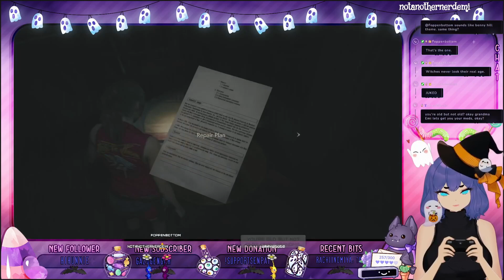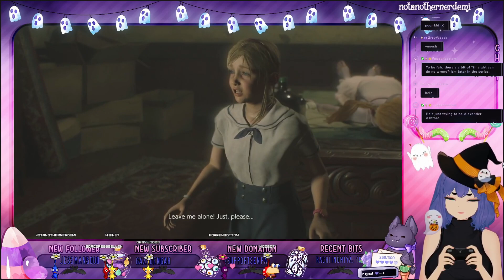Resident Evil 2 REMAKE {10} Big boi hnts us down